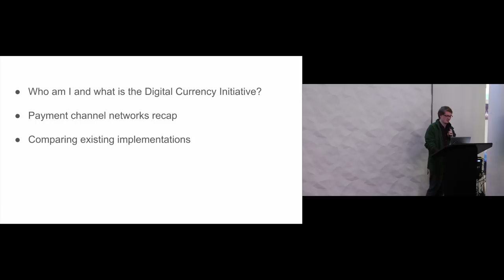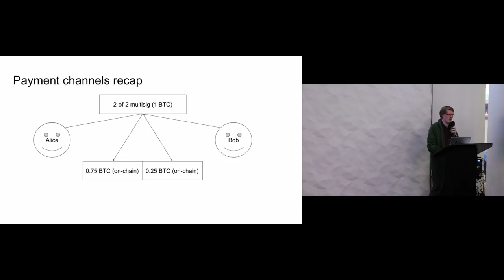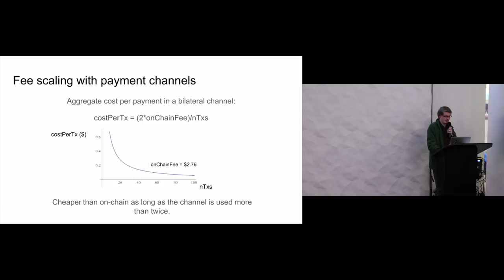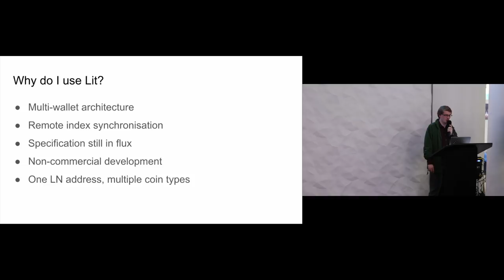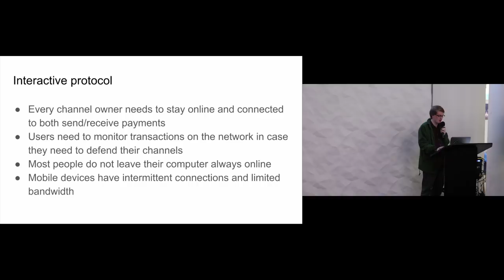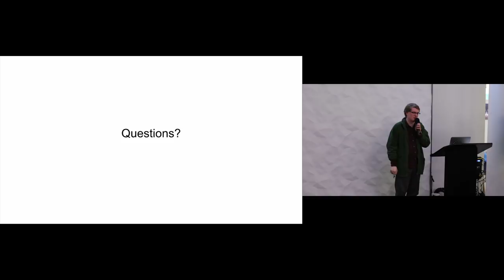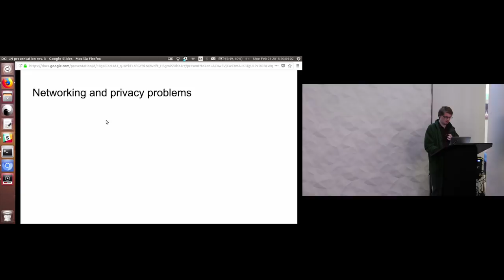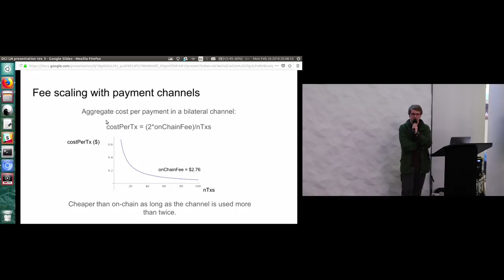A Deep Dive into Lit: A Lightning Network Implementation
James Lovejoy, spoke about Lit, the MIT Digital Currency Initiative's Lightning Network Implementation. "James discussed his experiences applying Lit (the DCI's Lightning Network implementation) to real-world use cases, focusing on how it might work in practice when put into the hands of users. Given that there are now multiple possible architectures and specifications for payment channel networks (Interledger, BOLT, Lit, Raiden), James covered some of the major differences between the systems, and how Lit aims to solve some of the challenges moving forward.

James started mining Bitcoin in 2013 and was captured by the prospect of a trustless, permissionless financial system. Since starting at the DCI two years ago, James has been working primarily on Cryptokernel; a distributed ledger development toolkit as well as Lightning Network related projects. James works on the Digital Fiat Currency project, aiming to use Cryptokernel to demonstrate a workable fiat currency design based on distributed ledger technology. James is also the lead developer of Vertcoin, which he has been since late 2014."